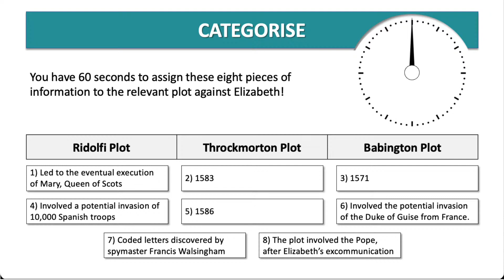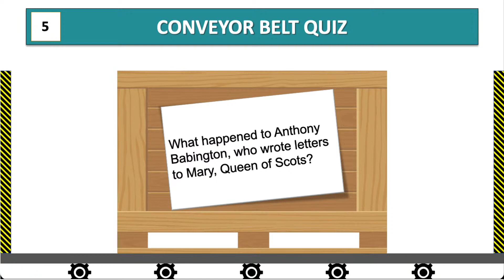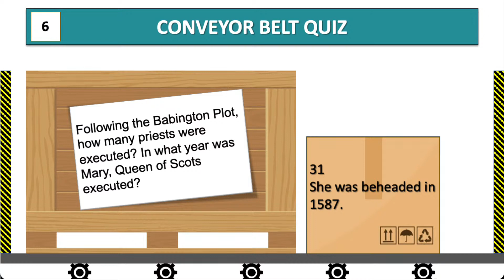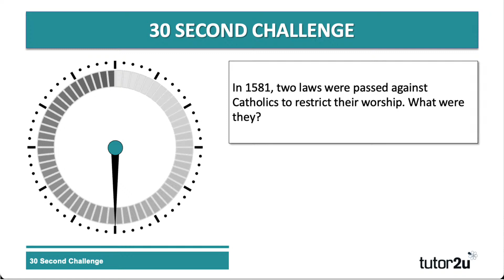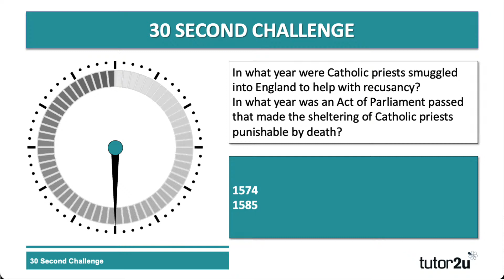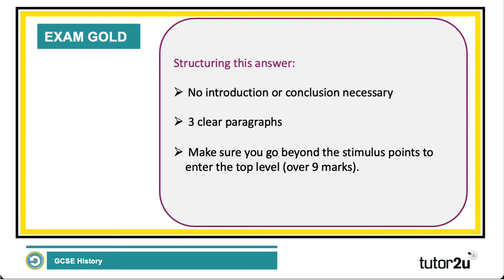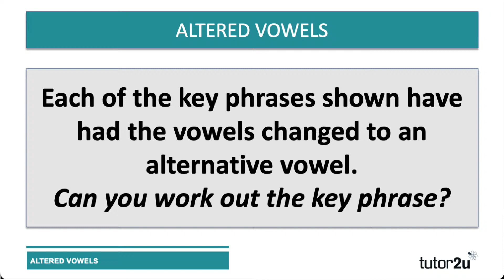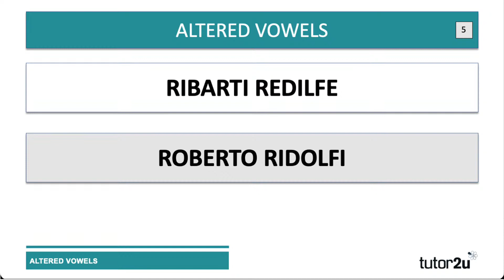GCSE History | Exams Skills Live | Elizabeth: Ridolfi, Throckmorton & Babington Plots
The Ridolfi, Throckmorton and Babington plots against Elizabeth I are the focus for this live GCSE History revision session.